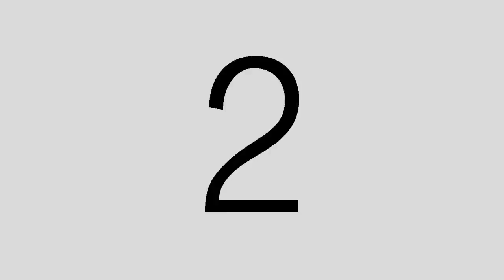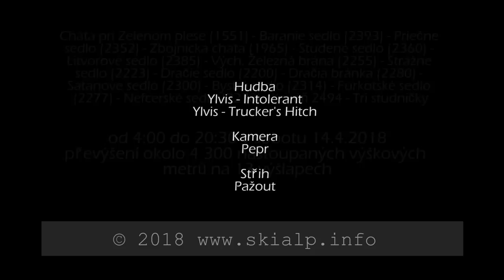Vysoke Tatry - skialpinistický přechod 2018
Nonstop skialpinistický přechod.

Tak se to letos podařilo. To, co jsme loni s Pavlem zkusili (skončili jsme v Mengusovské dolině), tak se letos v rozšířené sestavě povedlo. Svítání v Baraním sedle, kafíčko na Zbojandě, kde se právě osazenstvo probouzelo, pivko pod Rysma, západ slunce na Kriváni, to jsou záchytné body na skialpovém přechodu Vysokých Tater z Chaty pri Zelenom plese chaty na Tri studničky. Sedel a sjezdů nepočítaně, výhledy nepopsatelné, to se musí prostě zažít.